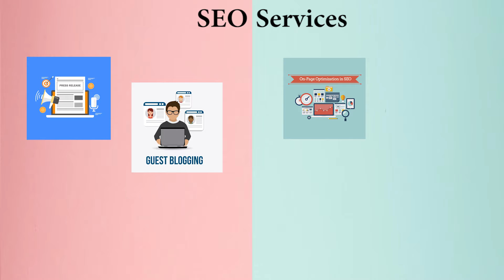Best Digital Marketing Company/Agency in Uganda | Best SEO Company in Uganda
We are the best Marketing & SEO professional providing our services worldwide.
If you need some long-term engagement then we are also providing marketing & SEO professionals on-demand or contract basis. So if you are looking for the best marketing professionals in Uganda or SEO professionals in Uganda then you can contact us or call us and our team will take care of all of your problems. We are available to work on a monthly, hourly, or simply by project basis, so you don’t have to worry about anything.

Best Marketing Company/Agency in Uganda
Codinglions is the best marketing company in Uganda, our team can help you with Blog Writing, Social Media Marketing, Email Marketing, Influencer Marketing, Video Creations, Graphic Designing, Managing Google Ads, and a lot more as per your business requirements. Our team can manage your brand’s social media profiles and can assure you will get more business every month. We provide outstanding marketing solutions so it doesn’t matter that either you need to promote your business at the national level or international.

Best SEO Company in Uganda
Codinglions is the best SEO company in Uganda, our team can help you with On-Page Optimization, Press Release, Guest Posting, Image & Video Sharing, Social Bookmarking, Directory Submission, Link Building, PDF/PPT Submission, and a lot more to help your business. We provide monthly, quarterly, yearly SEO services: also if your business will need some individual SEO service we can assist and help you in the best possible way.